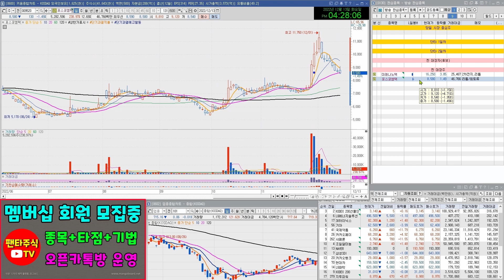주식 대장주& 내일 관심종목(국제약품,샤페론,지투파워,국전약품,인콘,화일약품,보락,엠케이전자,MDS테크,이연제약,카카오,NAVER)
국전약품,인콘,화일약품,보락,엠케이전자,MDS테크,이연제약,카카오,NAVER